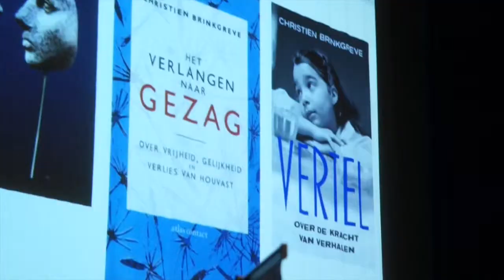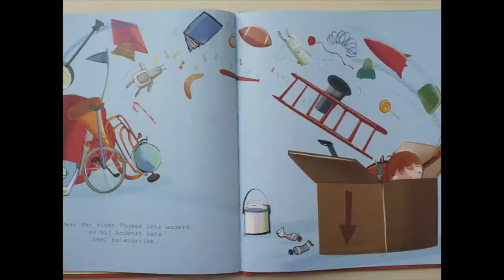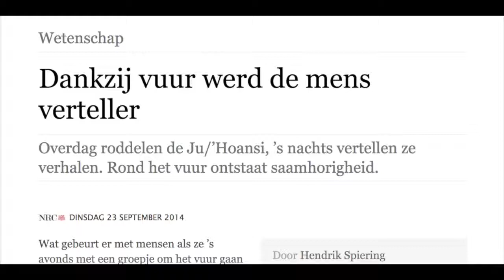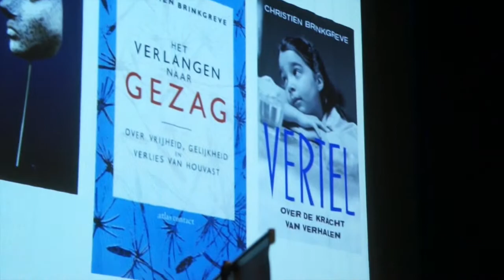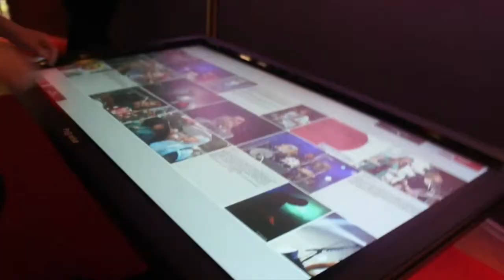Kracht van verhalen deel 1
Mensen maken verhalen - verhalen maken mensen aldus Christien Brinkgreve. Samenvatting van studiedag over verhalen in de NOBB bibliotheken

Op 18 juni 2014 verscheen Vertel : over de kracht van verhalen van prof. dr. Christien Brinkgreve. Dit boek is mede aanleiding geweest deze studiedag te organiseren. Ook in haar vorige boek Het verlangen naar gezag kwam het belang van verhalen al naar voren: “Verhalen kunnen betekenis geven en perspectief bieden. Ze kunnen thema’s en lijnen in het eigen leven duidelijker maken, en mensen het gevoel geven deel uit te maken van een groter geheel.” In haar verhaal werkt Christien Brinkgreve verder uit waarom mensen verhalen nodig hebben, wat het geeft en wat het doet, want verhalen hebben hun werking.